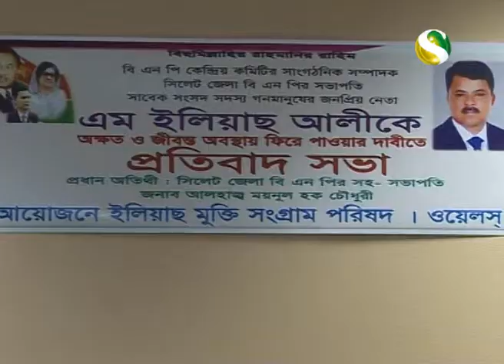Cardiff Ilias Mukti Shongram Porishod Protest Meeting 2013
Channel S Television news on 22nd November 2013 about Cardiff Ilias Mukti shomngram porishod organised a protest meeting.